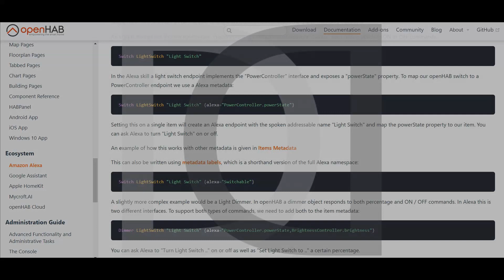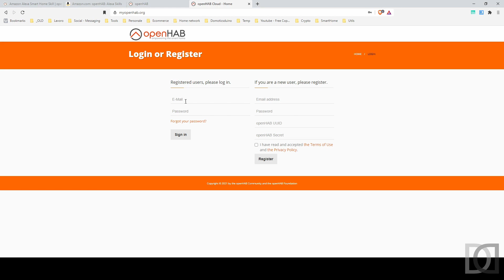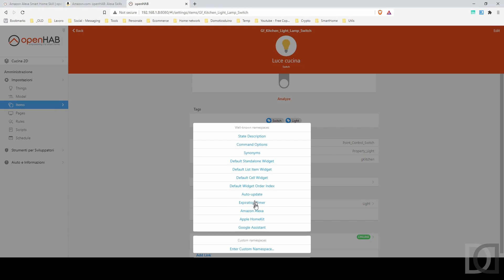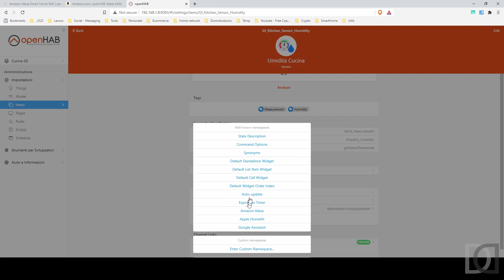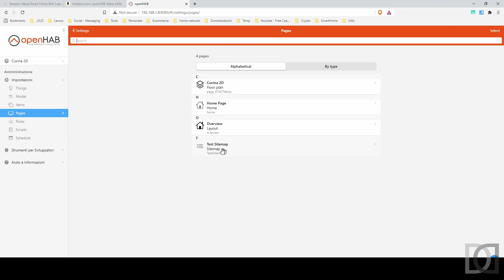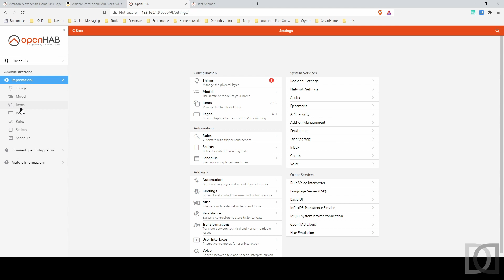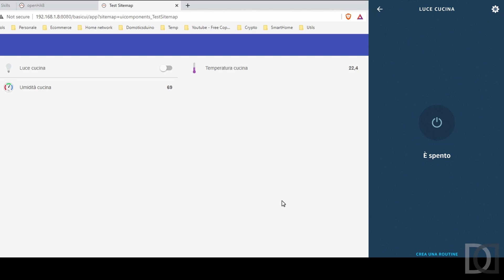Home Automation System - OpenHAB 3 - 26. Integrazione con Amazon Alexa ITA - sub ENG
Ventiseiesimo capitolo relativo ad OpenHAB 3.
In questo video vediamo come integrare Amazon Alexa in OpenHAB, per poter controllare tramite voce e tramite l'app Alexa sullo smartphone i dispositivi gestiti da OpenHAB.
Come nel video precedente relativamente all'integrazione con Google Home integriamo in Alexa un pulsante per una luce e un sensore di temperatura ed umidità, attualmente utilizzati sul nostro openhab di test.
A titolo di esempio vedremo come pilotare questi item da amazon alexa e come Openhab reagisca di conseguenza.
Come ultima prova, utilizzaremo la nostra voce per accendere la luce.

Buona visione